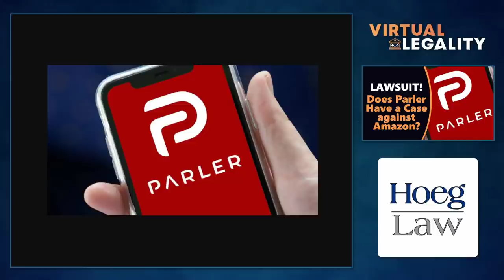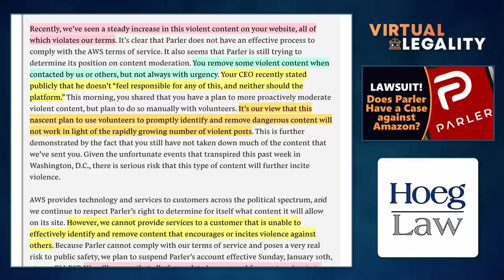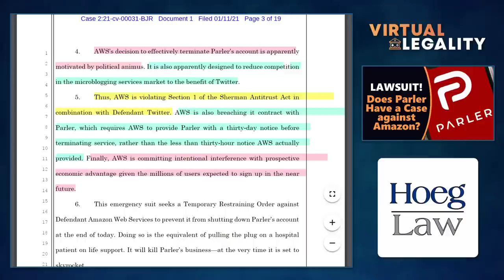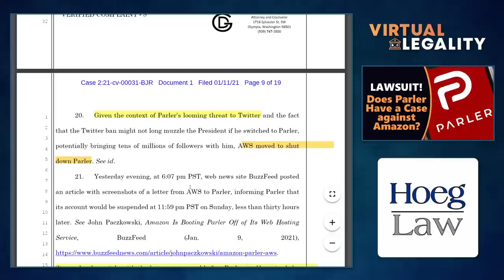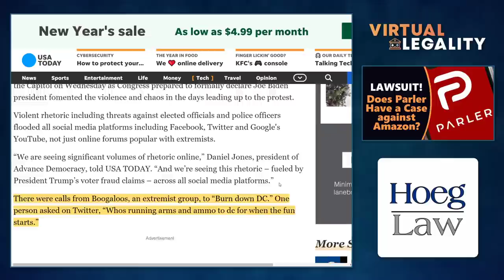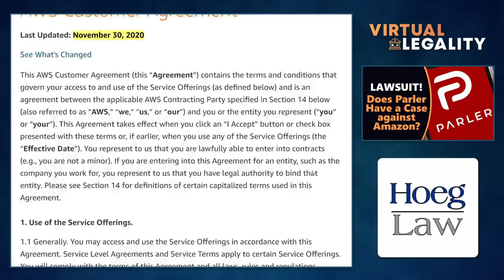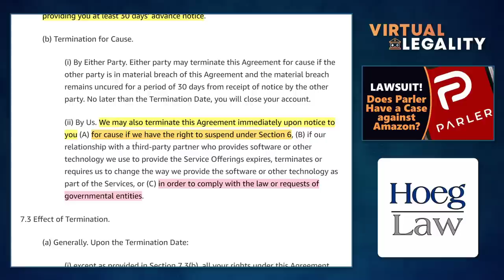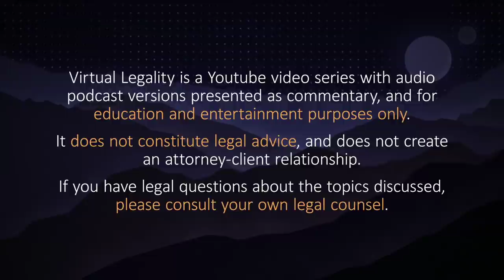The Parler vs Amazon Lawsuit: Do They Have a Case? (VL386)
With seemingly every technology company removing or disabling access to accounts and applications seen as sympathetic to President Trump after the events at the Capitol last week, it was only a matter of time before we saw our first lawsuit.

And that first lawsuit comes courtesy of Parler, the "microblogging" social media app (and self-proclaimed competitor to Twitter), who found itself cut off not just from the Apple App Store and Google Play Store, but from the very Internet itself after Amazon (through its Amazon Web Services, or AWS, brand) cut off its access to cloud computing servers.

But do Parler's claims of antitrust violations, breaches of contract, or interference with contractual relationships really hold water?

"Step into my Parler", said the multi-national global conglomerate to the fly...in Virtual Legality.

CHAPTERS
00:00 Introduction
06:03 The Lawsuit
08:15 The Amazon Letter and Buzzfeed Leak
11:43 The Regulatory Environment
14:30 Comparisons to Twitter
16:59 Antitrust Law
20:02 The Facts (according to Parler)
33:02 Strange Bedfellows
36:15 Parler's Legal Complaints
37:57 Looking at the Contract for Breach Claims
52:40 The Problem with Ambiguous Tort Claims
56:30 Conclusion

Discussed in this episode:

"Amazon, Apple and Google Cut Off Parler, an App That Drew Trump Supporters"
New York Times = Updated January 11, 2021

"Parler goes dark, sues Amazon to demand immediate reinstatement"
Ars Technica - January 11, 2021

Parler v Amazon Web Services
Filed January 11, 2021

"Amazon Will Suspend Hosting For Pro-Trump Social Network Parler"
Buzzfeed News - January 9, 2021

"Investigation of Competition in Digital Markets"
US House Antitrust Subcommittee Majority Staff Report - October 6, 2020

"Trusts, etc., in restraint of trade illegal; penalty"
15 USC 1 (Sherman Act Section 1)

"'Burn down DC': Violence that erupted at Capitol was incited by pro-Trump mob on social media"
USA Today - January 6, 2021

"Twitter bans 70,000 QAnon accounts as conservatives report lost followers"
The Verge - January 12, 2021

"AWS Customer Agreement"
Updated November 30, 2020

"AWS Acceptable Use Policy"
Updated September 16, 2016

"Tort and Insurance Law: Intentional Interference with Contractual Relations in Colorado"

"Protection for private blocking and screening of offensive material"
47 USC 230